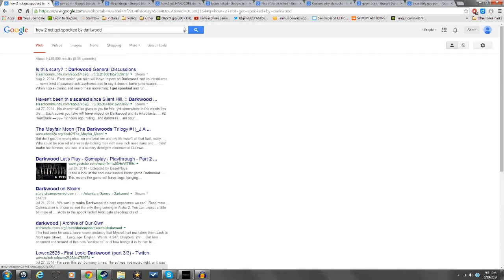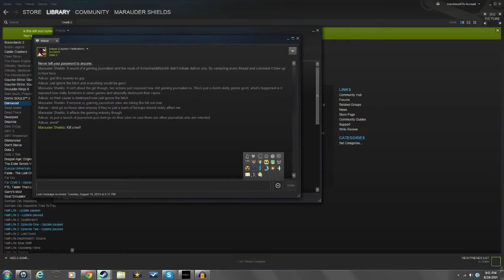Mene Plays Darkwood (Part 1: Oh boy it's scary)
After a sudden burst of courage/stupidity, Menelaos decides to go camping in some woods filled with nasty horrors and other equally spooky things. Featuring a guest appearance of Mr.Puppypants

Remember to subscribe if you want to see any of my future videos and don't be afraid to leave a comment if you have any suggestion for future games for me to play,

-Please don't sue me stuff-